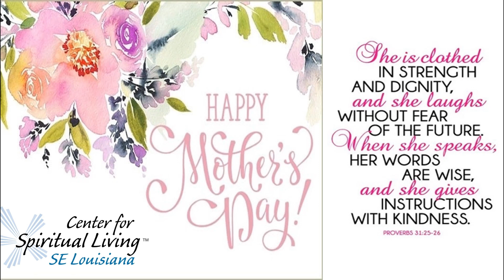A 2023 Mother's Day Meditation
Join Rev. Larrye-Marie Heyl as she leads you through a meditation in which you are encouraged to love and nurture yourself and listen to your heart’s song. The CSL music team sings "Listen, Listen, Listen" as you drop into the still moments in which you listen to the Divine and allow love and healing to occur.